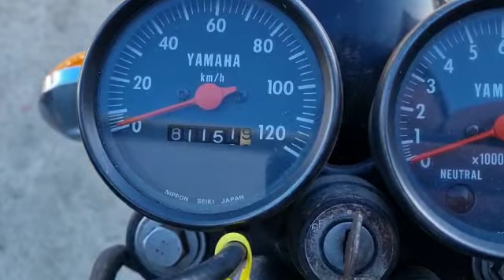1977 YAMAHA RD50 | MATHEWSONS CLASSIC CARS | 3 & 4 FEBRUARY 2023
1977 YAMAHA RD50 | MATHEWSONS CLASSIC CARS | 3 & 4 FEBRUARY 2023